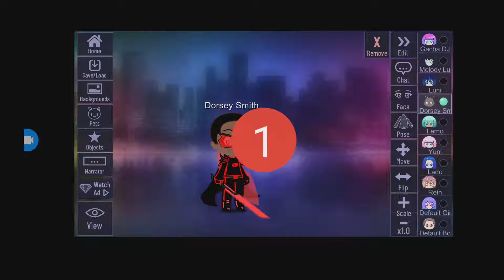Me In My Superhero Form